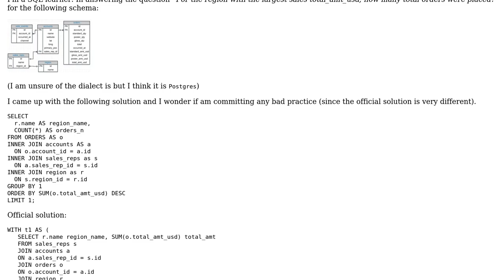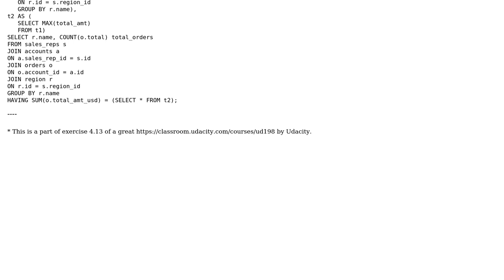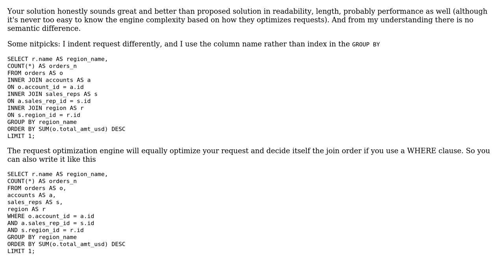Avoding CT and other sins?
With thanks & praise to God, and with thanks to the many people who have made this project possible! | Content (except music & images) licensed under CC BY-SA | Music | Images & others | With thanks to user snoram user Arthur Hv and the Stack Exchange Network Trademarks are property of their respective owners. You are responsible for your own actions.